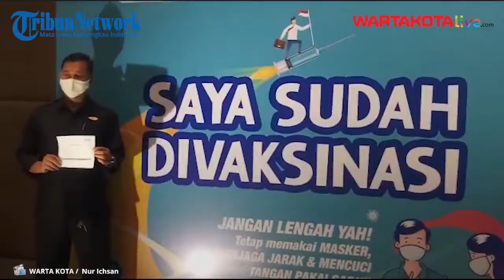Tangcity Mal Fasilitasi Penyelenggaraan Vaksinasi Masal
WARTAKOTALIVE.COM-JAKARTA-Pusat perbelanjaan Tangcity Mal, Kota Tangerang, memfasilitasi penyelenggaraan vaksinasi masal dosis ke 2 bagi pekerja pelayanan publik yang melibatkan karyawan, manajemen mal, apartemen, hotel, pegawai dan tenant Tangcity superblock, Senin (15/3/2021). Pelaksanaan vaksinasi dosis ke 2 ini diharapkan   bisa membantu pemerintah dalam memudahkan percepatan program vaksinasi nasional. Selain itu, vaksinasi masal ini juga akan meningkatkan kepercayaan pengunjung sehingga kunjungan ke pusat perbelanjaan jadi meningkat yang berarti ekonomi bisa kembali pulih.
NARSUM EDWARD DAN FANNY/PESERTA VAKSINASI